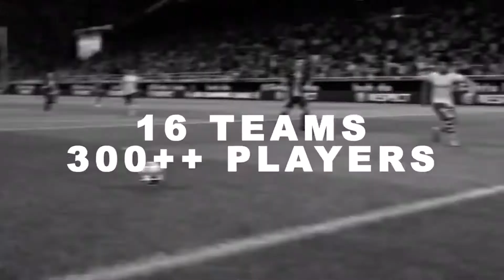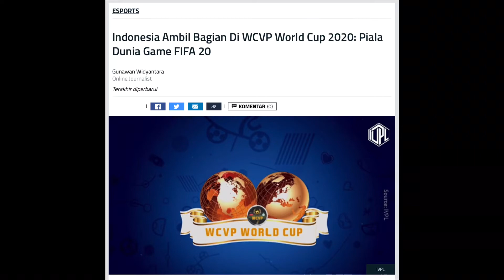Dingobrolin - TimNas Indonesia berlaga di Piala Dunia - Bagian 2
Ngobrol bersama Rizki Darmawan founder Indonesian Virtual Pro League IVPL, tim nas sepak bola virtual Indonesia masuk Piala Dunia 2020